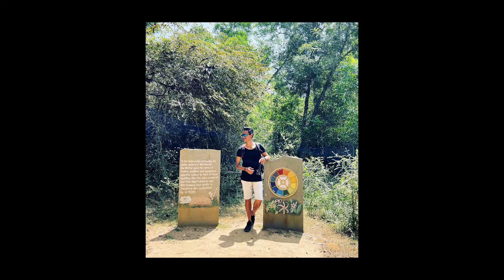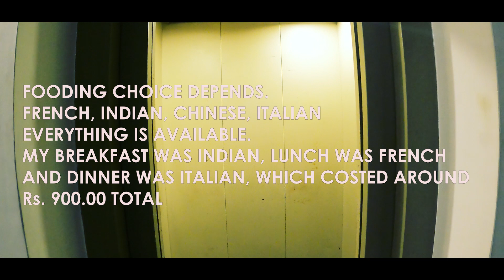VLOG_33 :: PONDICHERRY TOUR IN JUST 5000 || One Day Tour in Pondicherry || Auroville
Hello Guys,

I am back again with my new Travel Vlog on Pondicherry.
I had only one day in my hand and I tried to cover the main attractions of Pondicherry in this video.

GEARS I USE ::

iPhone 13 PRO
GoPro Hero 9 Black - amzn.to/3vJakmt
DJI Mavic Mini
GoPro Adventure Kit

Pondicherry Hotel (Esparan Heritage) - 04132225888